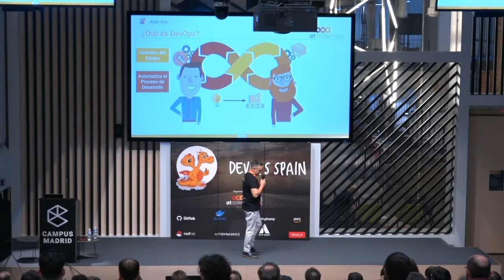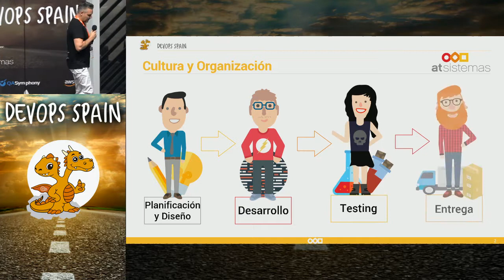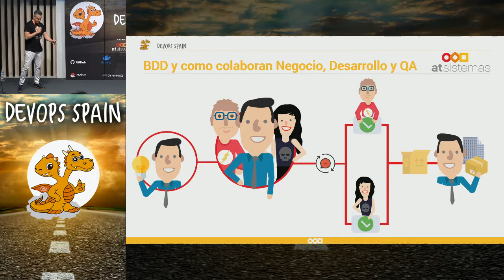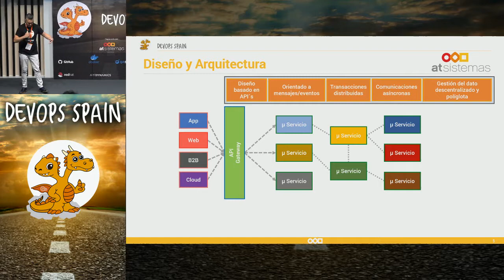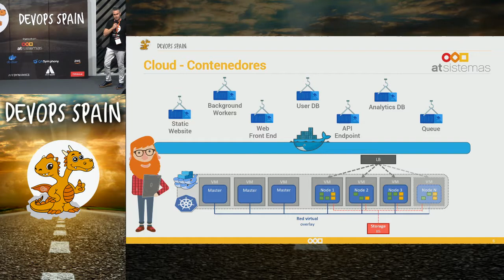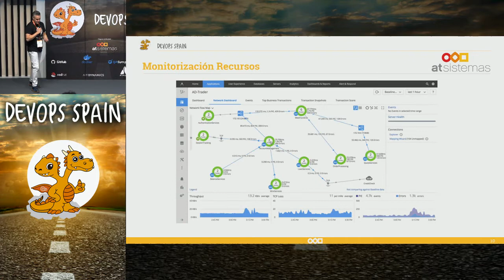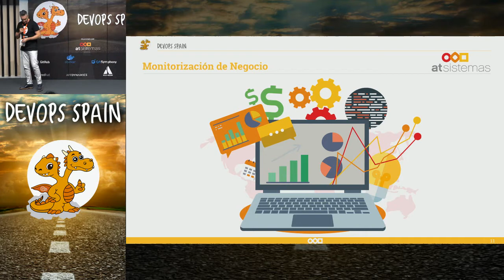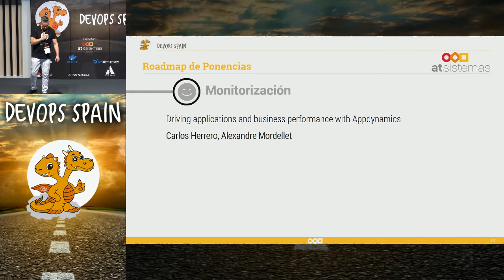Keynote: Construyendo una cultura de transformación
CARLOS MARÍA CORNEJO, DevOps Technical Lead atSistemas

Los principios y prácticas DevOps cada vez están influenciando más en el modo de planificar, organizar e implementar los proyectos en IT. Para poder aterrizar este conjunto de principios, cambios culturales y de procesos, atSitemas propone identificar una serie de elementos clave en la transformación DevOps. En el transcurso de la keynote repasamos nuestra visión y propuestas del Modelo de Madurez Devops donde abordamos el estado del arte de las soluciones y retos asociados a los cambios necesarios en la Cultura y Organización de una empresa, en el diseño y arquitectura de las soluciones software, en la forma de afrontar las automatizaciones de procesos de IC/EC y en la manera de tratar la infraestructura como código. Por último abordamos aspectos relacionados con operaciones y monitorización.